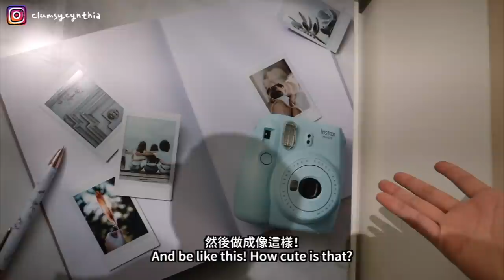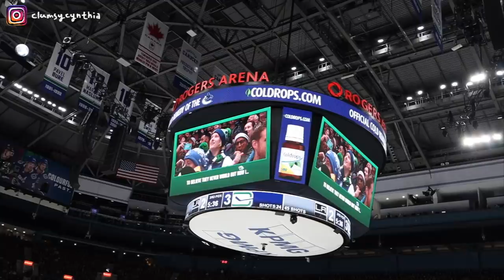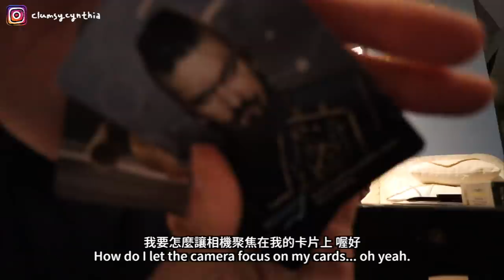溫哥華全英文VLOG! 一定要去的SeaWall騎單車/第一次看冰上曲棍球賽/慢活發懶玩桌遊/被時差打敗的我...【Vancouver Vlog EP3 FINALE!】🇨🇦